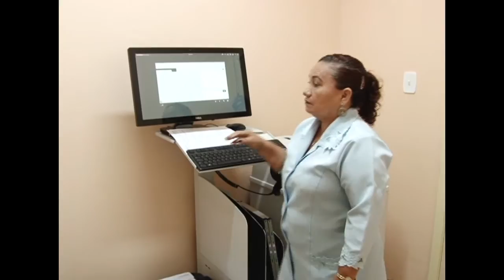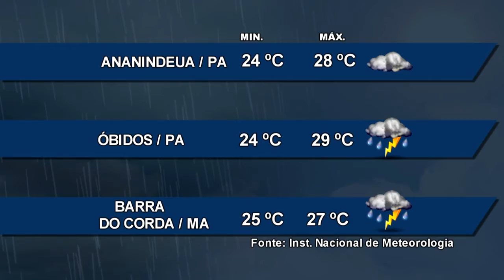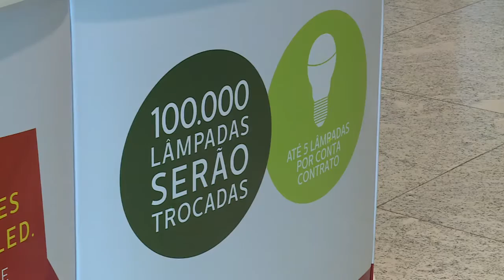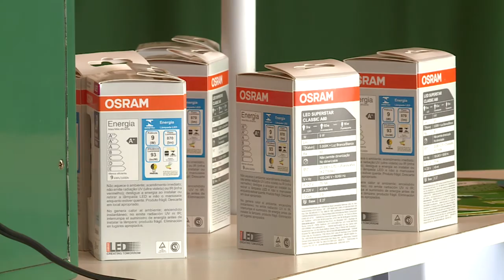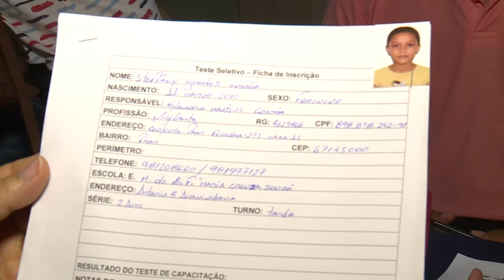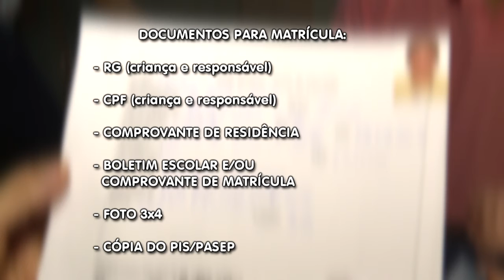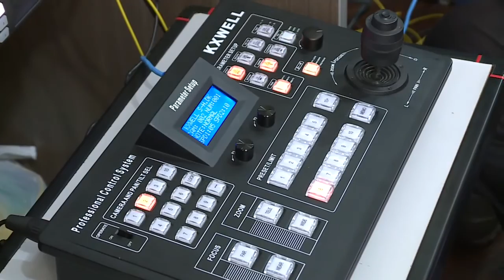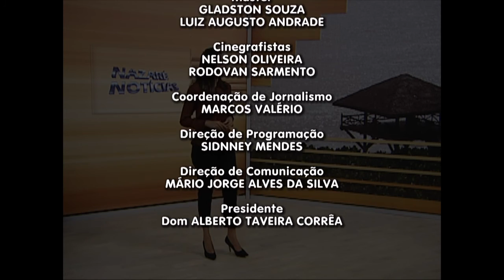Nazaré Notícias - 07/02/2017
Veja nesta edição:

- Mudanças no programa Minha Casa Minha Vida;

- Celpa estimula consumo consciente através de troca de lâmpadas;

- Cesta básica reduz preço, mas continua comprometendo 40% do salário;

- Vale Música abre inscrições para crianças da rede pública;

- Os investimentos da Fundação Nazaré em novos equipamentos;

- E na entrevista de hoje vamos falar sobre cirurgia bariátrica.